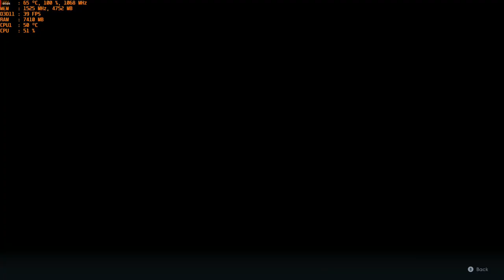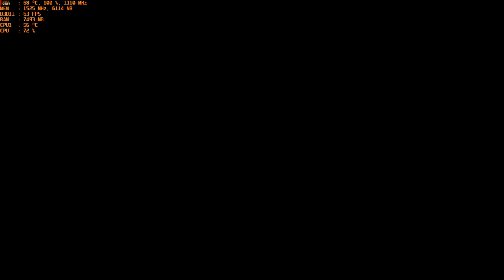Star Wars Jedi: Fallen Order - 4K with the MSI R9 390 & AMD FX-6300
Cpu: Fx-6300 4.4ghz OC
Ram: 16gb DDR3 1866mhz
Gpu: MSI R9 390 8gb OC
OS: Win10 Pro, Recorded with Relive
Res: 4k (3840x2160p) Mix-Med. settings